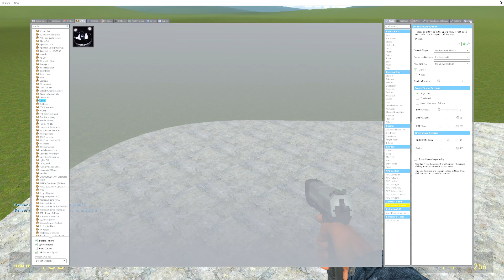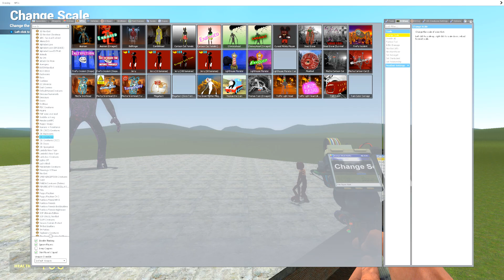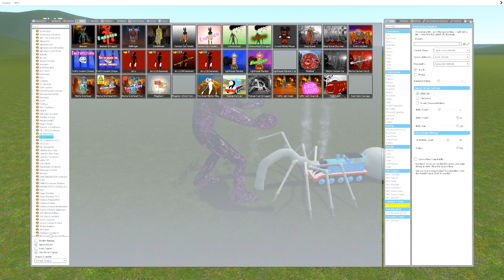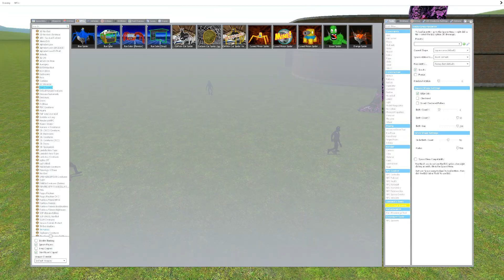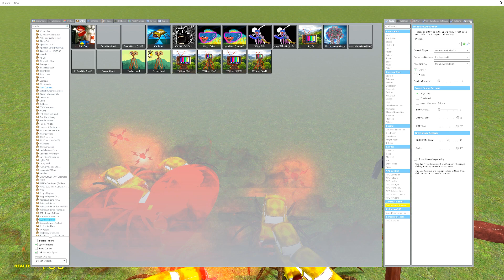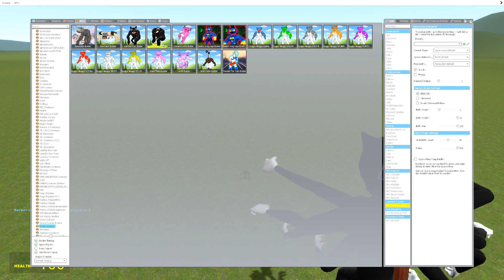Screech vs Seek vs Figure - Garry's Mod